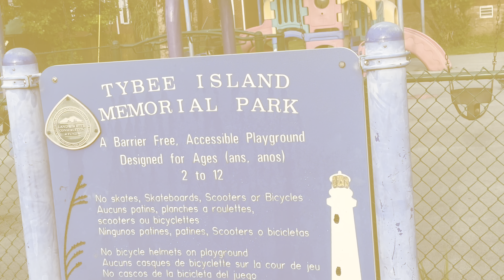Tybee Island: Day trip in May to Savannah beach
Short video from back in May.

The day after school let out for summer, we took a day trip to Tybee island Georgia. A fairly short drive for us. Only a few hours there and a few hours back